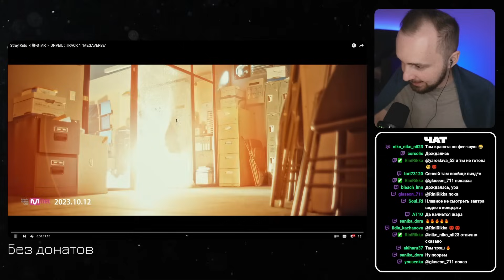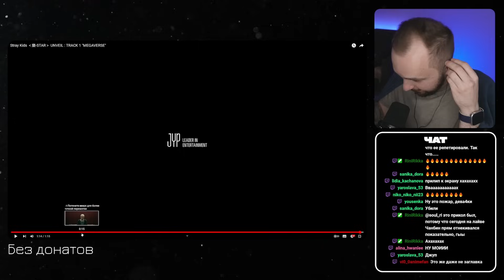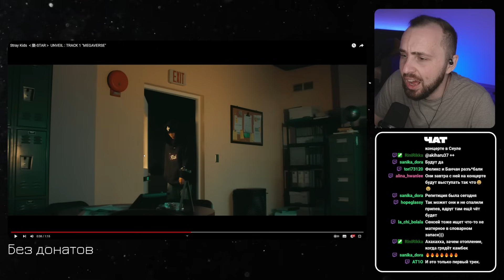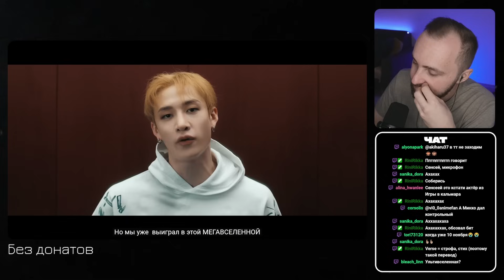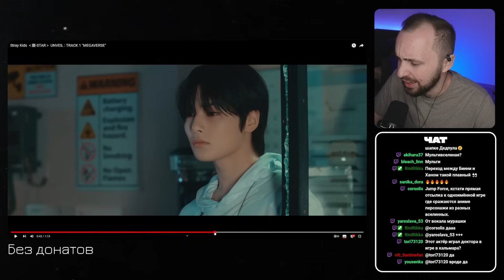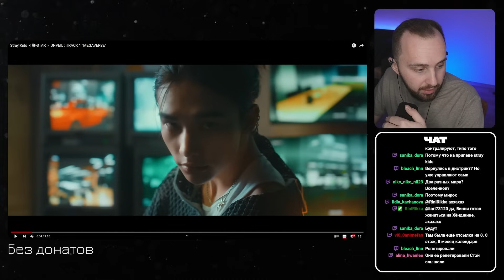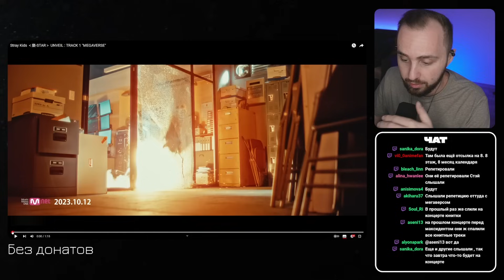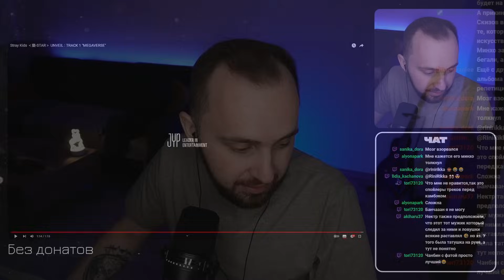Stray Kids - UNVEIL : TRACK 1 "MEGAVERSE" // реакция на кпоп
Реакция на UNVEIL : TRACK 1 "MEGAVERSE" от группы Stray Kids